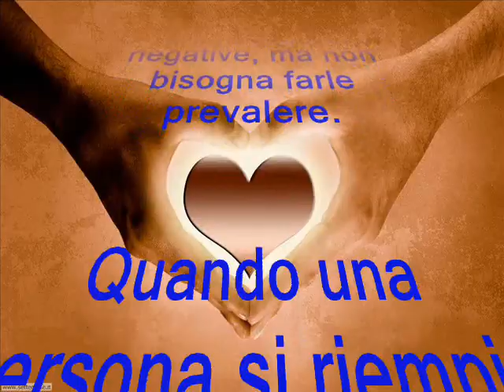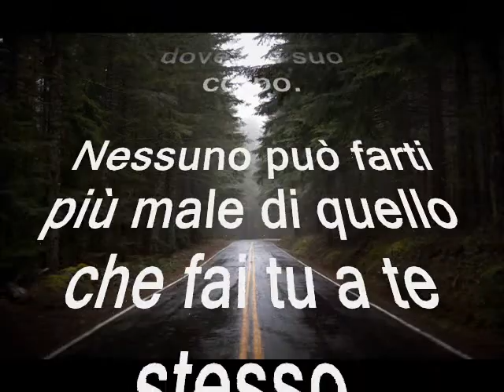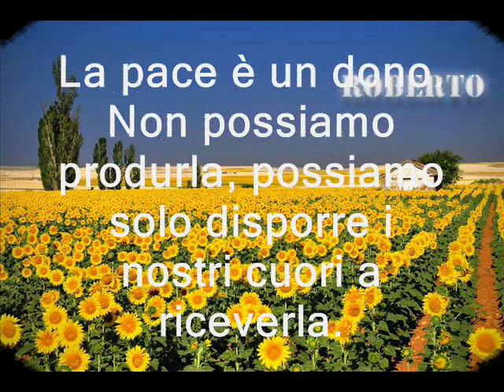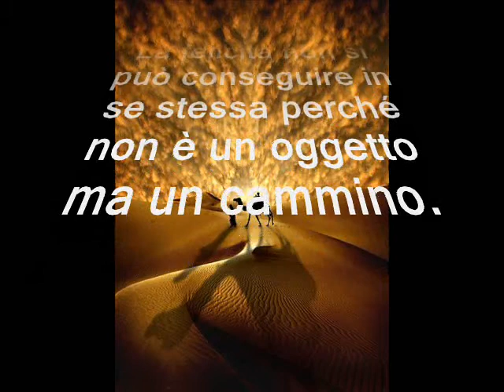DOLCEZZA Barone Rosso Roberto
La Poesia:
"Esiste un motivo sul fatto che la poesia mi attira così tanto: perchè è talmente eterna!! Finché ci saranno persone, ci sarà qualcuno in grado di ricordare parole e combinazioni di parole.
Poesie e canzoni potrebbero essere le uniche cose in grado di sopravvivere ad un olocausto".